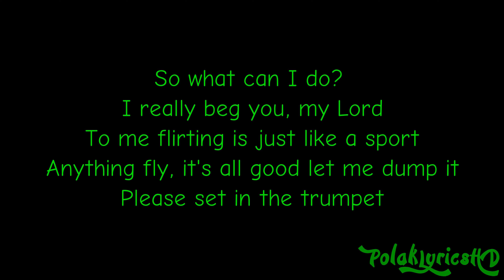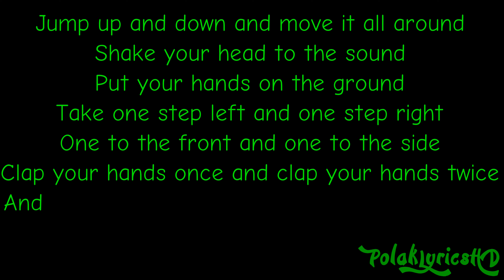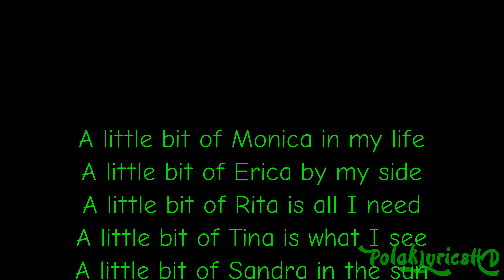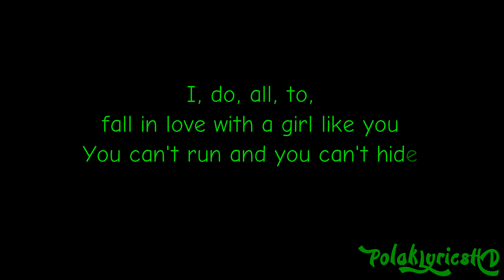Lou Bega - Mambo No. 5 (A Little Bit Of...) Lyrics on Screen (HD) (4K)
Program: CyberLink PowerDirector 12
Font: Comic Neue

Lyrics:

This is Mambo No. 5!

Everybody in the car, so come on let's ride
To the liquor store around the corner
The boys say they want some gin and juice
But I really don't wanna
Beer bust, like I had last week
I must stay deep, 'cause talk is cheap
I like Angela, Pamela, Sandra and Rita
And as I continue you know they're getting sweeter
So what can I do? I really beg you, my Lord
To me flirting is just like a sport
Anything fly, it's all good let me dump it
Please set in the trumpet

A little bit of Monica in my life
A little bit of Erica by my side
A little bit of Rita is all I need
A little bit of Tina is what I see
A little bit of Sandra in the sun
A little bit of Mary all night long
A little bit of Jessica here I am
A little bit of you makes me your man

Mambo No. 5!

Jump up and down and move it all around
Shake your head to the sound
Put your hands on the ground
Take one step left and one step right
One to the front and one to the side
Clap your hands once and clap your hands twice
And if it looks like this then you're doing it right

Trumpet!
The trumpet!
Mambo No. 5!

I do all to,
fall in love with a girl like you
You can't run and you can't hide
You and me gonna touch the sky

Mambo No. 5!